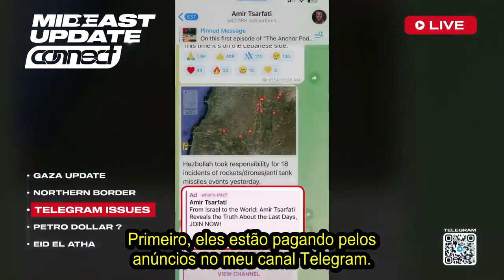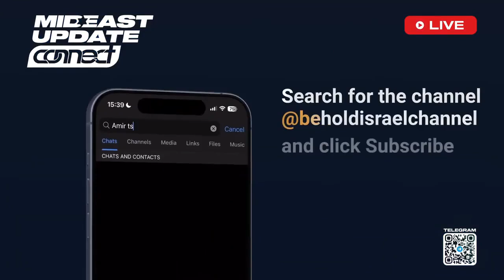Atualização do Oriente Médio, 17 de junho, 2024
Junte-se a nós em nossa primeira atualização do Oriente Médio, transmitida ao vivo de nossos novos estúdios CONNECT na Galiléia, Israel. Estaremos testando nossos novos sistemas enquanto Amir fornecerá atualizações sobre o conflito em curso em Israel e eventos globais significativos.